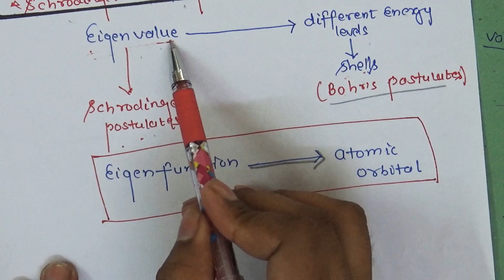(Lt-09) Eigen Value & Eigen Functions || Chemistry 1st Paper || B.Sc.1st Year